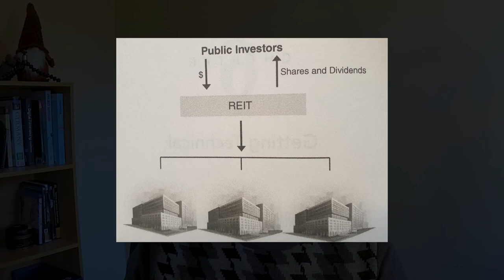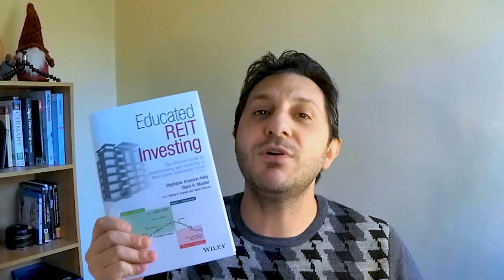UN MANOSCRITTO SACRO SUI REITS? - Ne esiste uno ed oggi te ne parlo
✅ The Intelligent Reits Investor
✅ Educated Reits Investing